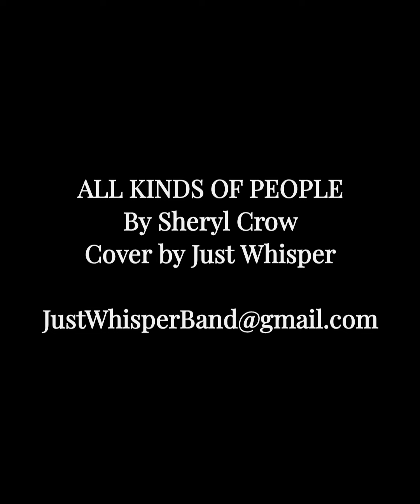All Kinds of People by Sheryl Crowe. Cover by Just Whisper